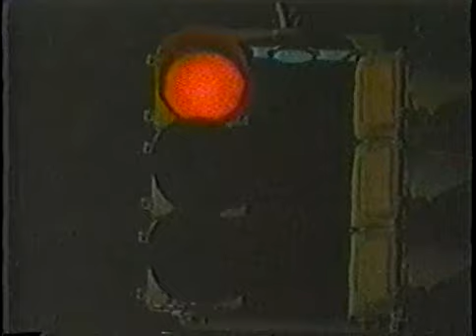Streets - Don't Look Back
"Don't Look Back" music video performed by Streets from their 2nd album, Crimes in Mind.